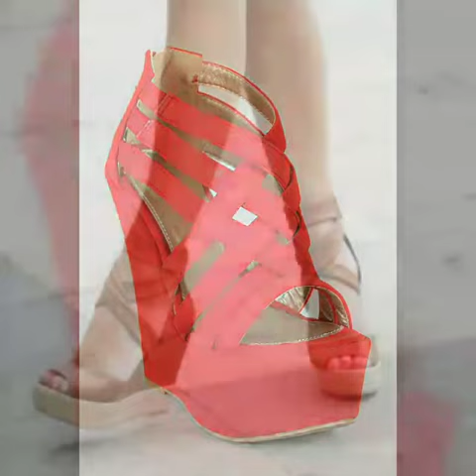2021trendy wedges sandals#unique & stylish footwear